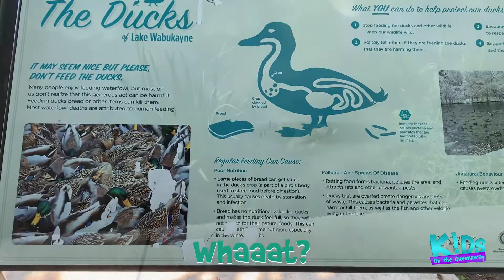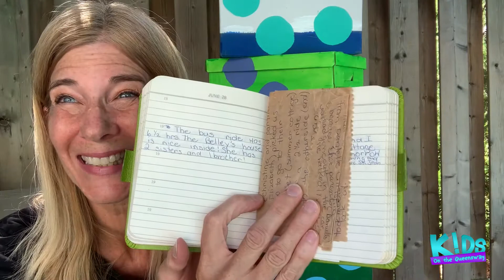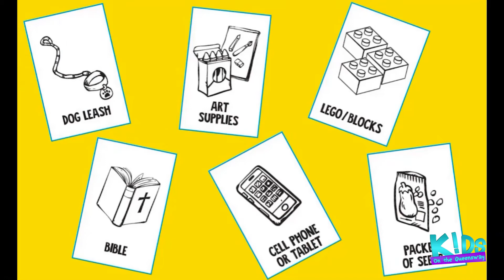Food for Thought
Play a crazy game of “would you rather”, check out a duck pond experiment and find out how to guard your mind against thoughts that don’t help you.  Top if off with a small group activity!